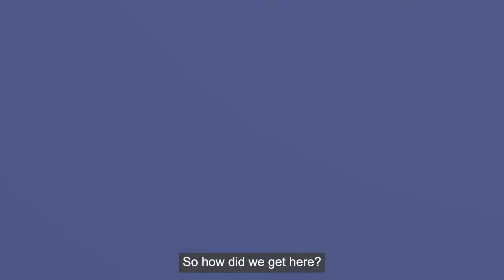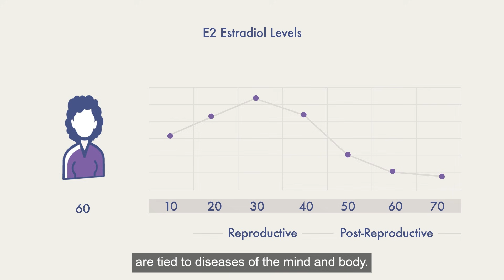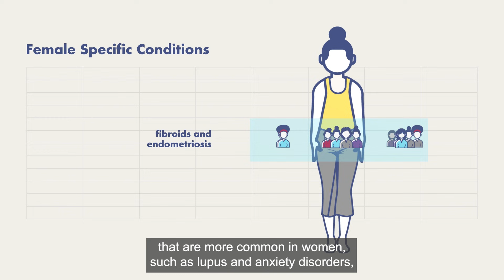A New Vision for Women's Health Research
Women make up over half of the U.S. population, yet research on women’s health conditions is severely lacking. For example, depression is twice as common in women, but antidepressant clinical trials have historically underrepresented women and excluded pregnant women altogether. Learn more in this short animation based on our 2024 report, "A New Vision for Women's Health Research: Transformative Change at the National Institutes of Health,” which outlines specific recommendations for research priorities; training and education efforts to build a robust women’s health research workforce; improving internal structures and processes; soliciting, reviewing, and supporting women’s health research; and ensuring appropriate levels of funding.